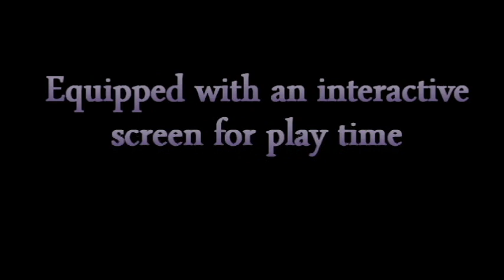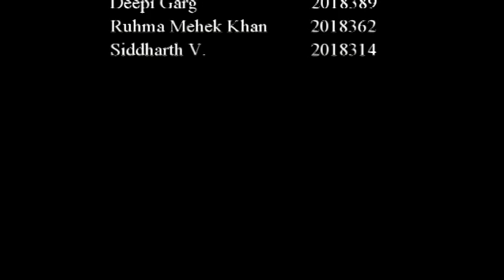Rock-a-bi: The Interactive Baby Cradle (IIITD)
An interactive baby cradle programmed to detect if a baby is crying and automatically begins rocking and plays a lullaby for the crying baby. It also has an integrated interactive screen for the baby's playtime, with a night sky interface, where the stars and moon interact with the child depending on its hand and feet movements.
This product was made as a part of a Course project at IIIT-Delhi